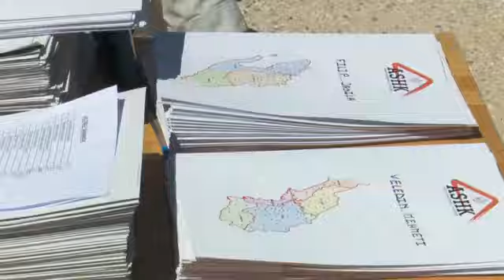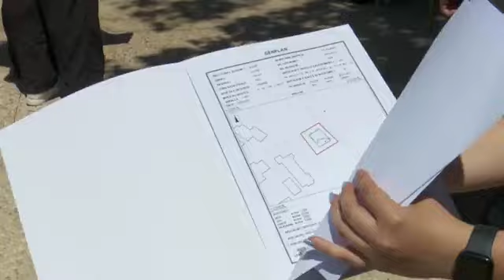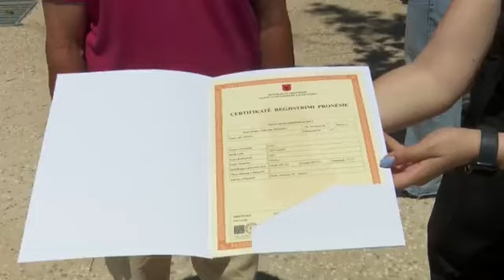Pasi arrestoi Fredi Belerim, Edi Rama shkon ne Himare dhe shperndan certifikata pronesie